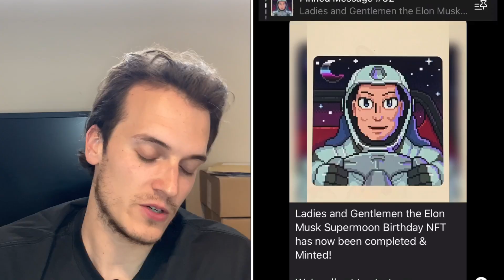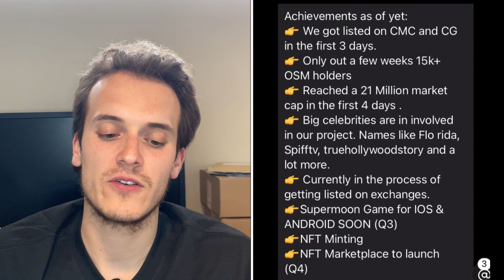SUPERMOON MASSIVE NEWS!!! THIS CHANGES EVERYTHING!!! Supermoon News OSM UPDATE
​You'll have direct access to my 4 portfolios. You'll see everything I buy and sell in real-time. You'll get instant access to the Discord where we discuss all the best crypto and everything related to Shiba Inu. It's great fun! See you there!

In this video we will see shiba inu price prediction,SHIB news,shiba inu analysis,SHIB review, SHIBA INU predictions, SHIB news, With Shiba Inu PRICE PREDICTION as well as SHIBA INU PRICE PREDICTION 2021 AND FINISH WITH SHIB PRICE PREDICTION 2021